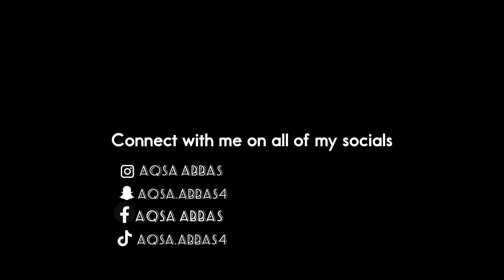HOME TOUR IN CANADA 🇨🇦🫶🏻|| Maa Shaa Allah ✨|| Living in Canada || Aqsa Abbas